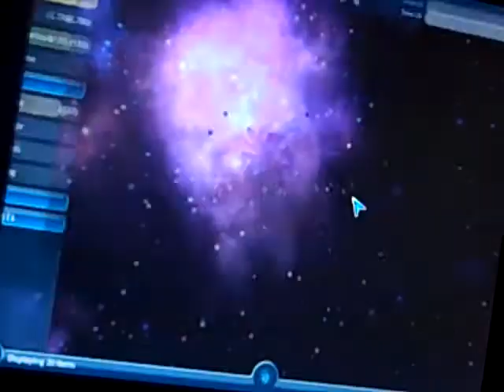my spore galactic adventure calld explore part 1